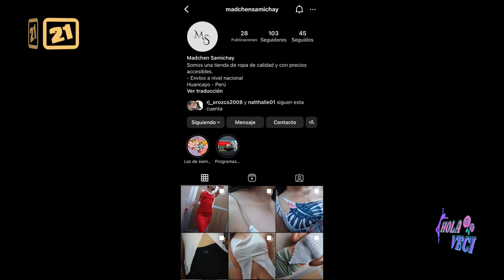Conoce la Tienda Virtual "Madchen Samichay"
🌸 En tu programa de hoy, estuvimos con Samantha Orihuela quien es creadora de "Madchen Samichay", una tienda digital donde podras encontrar variedad de articulos a la moda. Si te interesa conocer más, no te pierdas la entrevista que tuvimos.